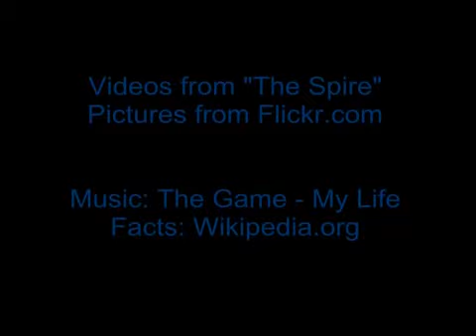The Chicago City at Night America